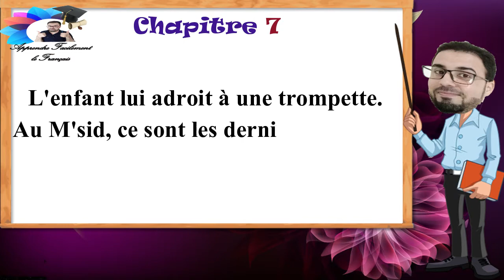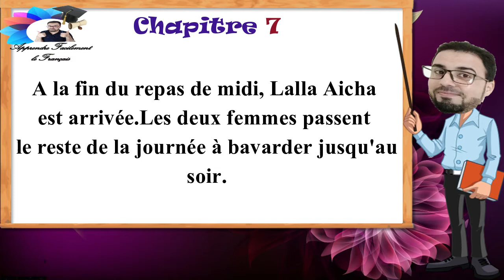Chapitre 7 de la boite à merveilles, Ahmed Sefrioui,شرح الفصل السابع من رواية صندوق العجائب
Une vidéo très intéressante pour le septième chapitre de la boite à merveilles de Ahmed Sefrioui: